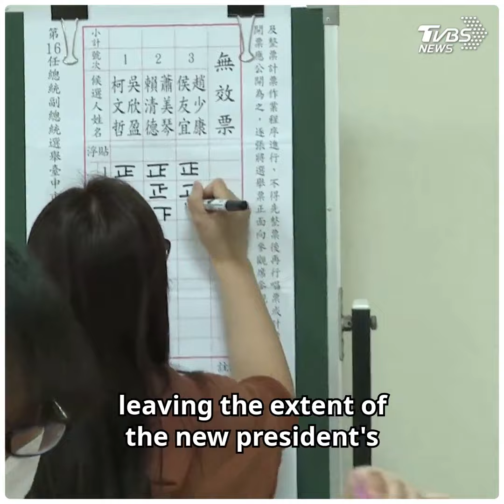Lai Ching-te's victory in election signals new DPP term